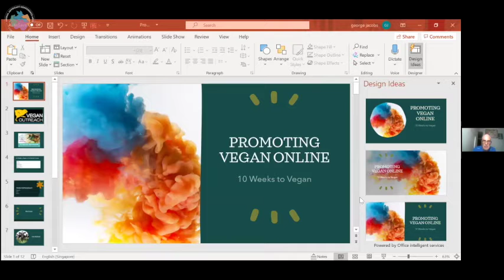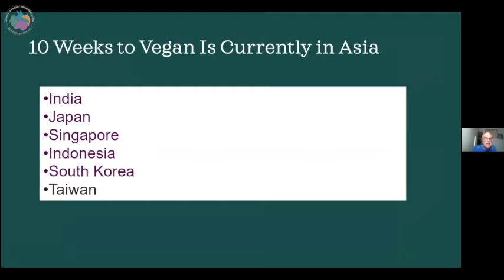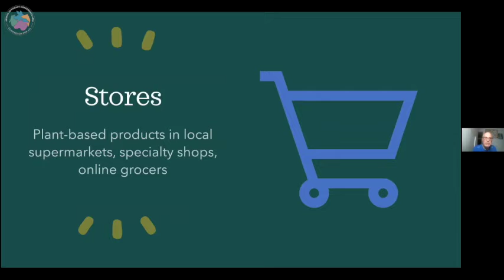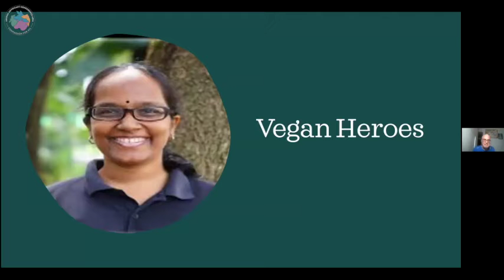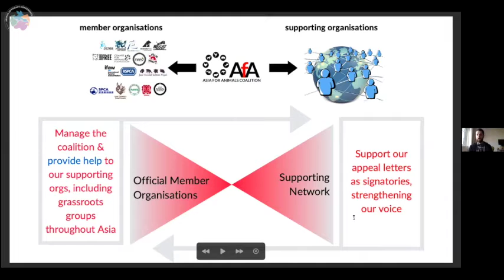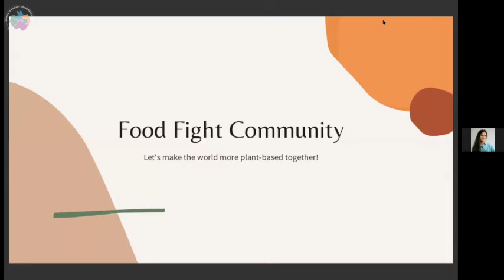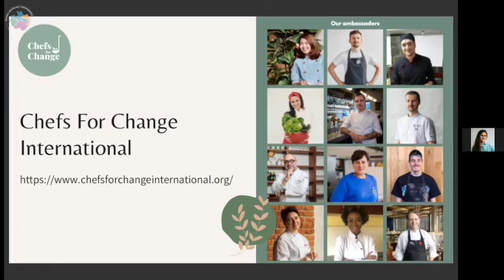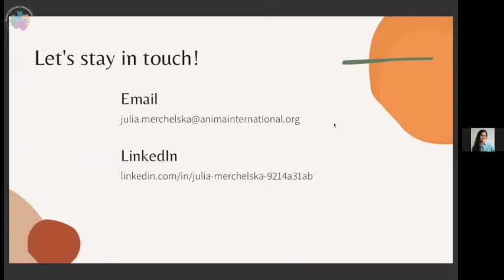Closing Assembly | AACA2020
Animal Advocacy Conference Asia 2020 15th November

Celebrate the end of the AACA2020, with some project announcements and music!

Animal Alliance Asia is a small nonprofit organisation run by volunteers.
We would be very grateful if you can consider supporting us.
By donating, you will enable us to do more educational events like AACA in Asia in the future. You can also choose to do so here 👇

Animal Alliance Asia is a pro-intersectional educational organisation of anti-speciesist and nonviolent animal justice advocates across Asia focusing on the animal justice movement in Asia.
Our mission is to unite animal justice advocates across Asia to create a larger and more effective movement for animal justice.